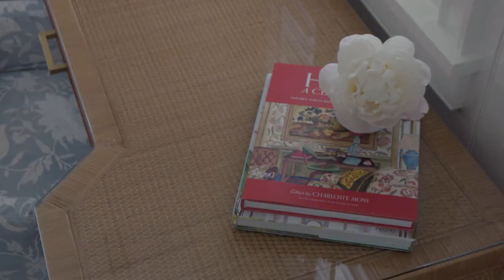55 NORTH SUMMER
Designed by Patrick Ahearn Architect and fully furnished by Serena & Lily interior designers, this 4bed/4bath colonial home found in the heart of Edgartown’s historic district is the perfect landing pad for any Vineyard retreat.